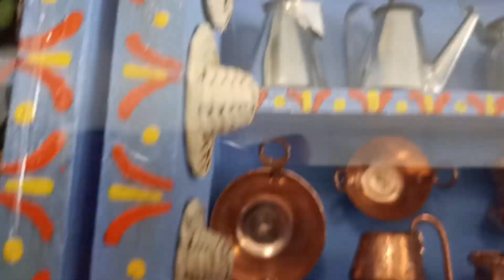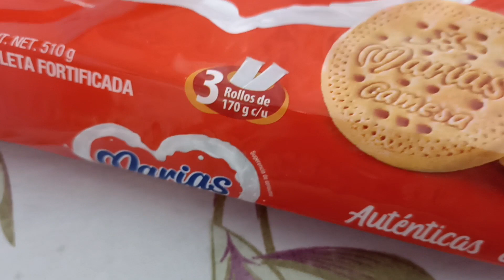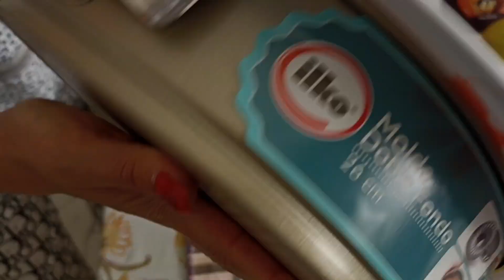PAY DE LIMON🍋🍋 CON GALLETAS MARIAS 🥧😋👩‍🍳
¿Como hacer pay de limon con galletas marias, facil y delicioso?

HOLA!
Queridos amigos 🙋‍♀️💕 hoy quiero compartir con todos ustedes esta dulce y deliciosa receta que espero que sea de su agrado.

INGREDIENTES:

1 Molde para pan.
5 Limones grandes o el equivalente a 1/2  taza de jugo de limon.
1 Paquete de galletas marias con 3 rollos.
1 Leche carnation clavel.
1 Lechera.
1 Queso philadelphia de 180 gramos.
Listos todos los ingredientes vamos manos a la obra.